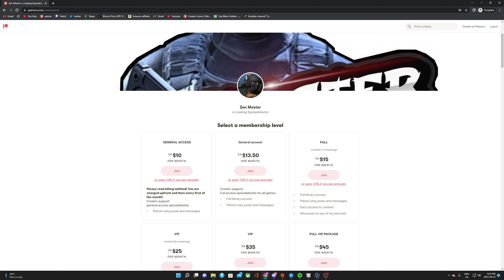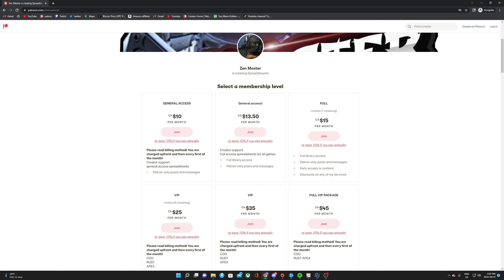NEW SCOTTISH TRYHARD VALUES! INSANE VALUES FOR CRONUS ZEN WARZONE!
Let me know how it feels!

VALUES

V 5
Linear
Wide Diamond
Shape on
Ads speed 12
Speed 12
Radius 13
Boost on
Boost spd 3
Boost str 3

tracking on
size 3
speed 2

BATTS
Size 10
time 10

HEADSHOT ON
12 strength
500 hold time

taylordrift,cronus zen, aim assist, sticky aim, proaim, warzone, cod, call of duty, rapid fire, anti recoil, 0 recoil